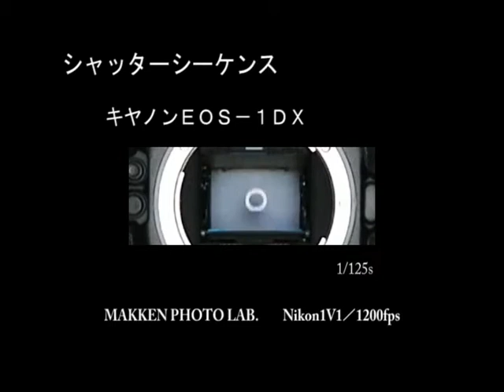シャッターシーケンス キヤノンEOS-1DX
ご存じキヤノンのフラッグシップ機。
ミラー連動時最高12コマ／秒の高速マシン。

3秒後からシーケンスが始まります。
縦（上›下）走りフォーカルプレーンシャッター。

とにかく動作の滞りがなく、次々に次のシーケンスに移ります。
微細なバウンドは感じますが、それを強引に静止させている感じです。

フルサイズなのでミラーは大きいですが、5D3、6Dと比べると
ミラーの構造自体が薄くなっているのがわかります。

高速連写モードですが、
1/125秒で切っているので約10コマ/秒のペースです。